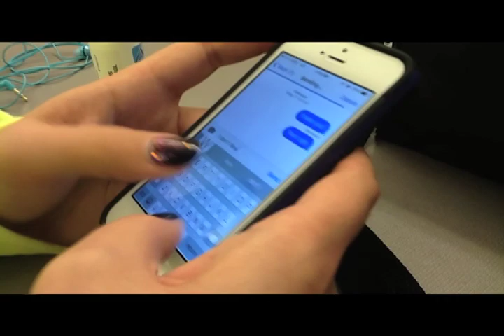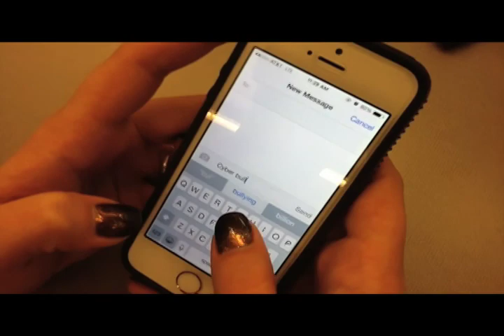Final Class of 2015 BBS-TV Newscast 4th Hour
The final newscast for the Class of 2015 in 4th hour and ends a storied high school career for Nyvia Delacruz